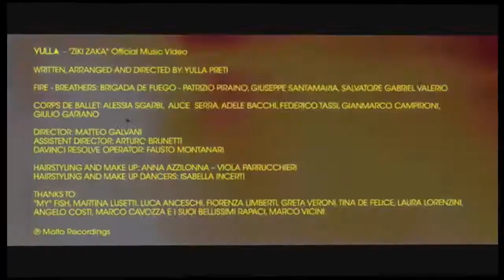RACE 4 WIN LAGUNA SECA 10 FEBBRAIO 2021